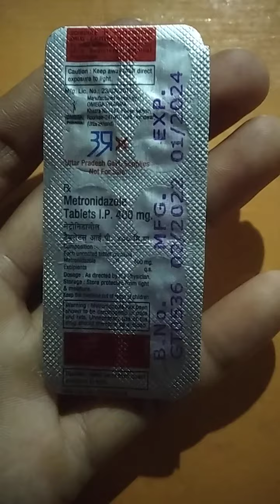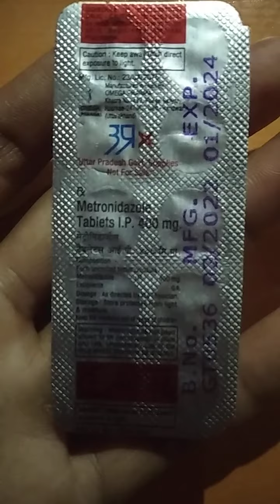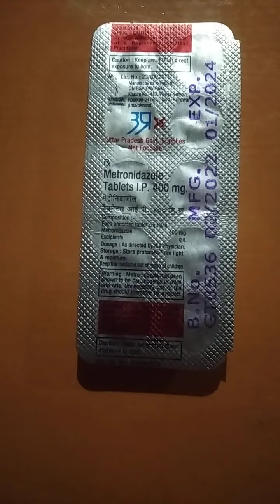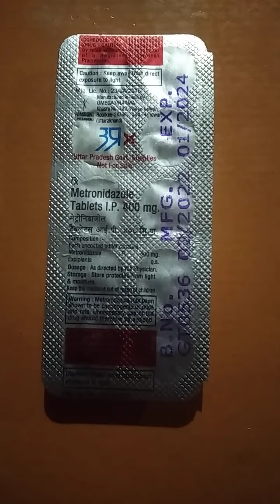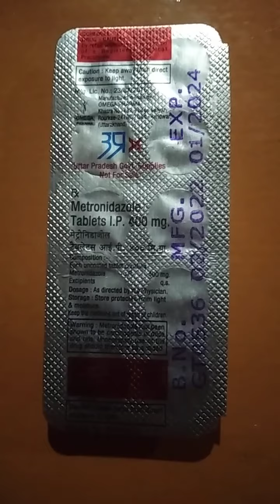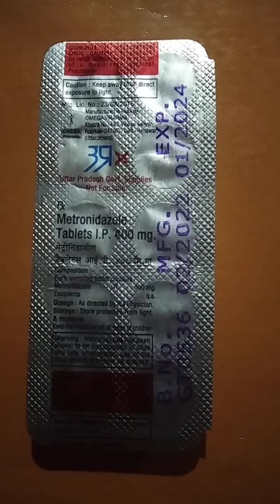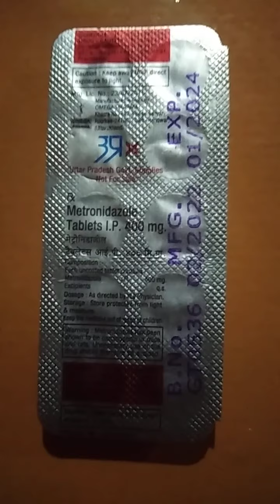Metronidazole Tablets IP 400mg ( Uses, Benifits, composition, Dose , Side-effects) ANTIBIOTICS 🙂🙂🙂🙂.